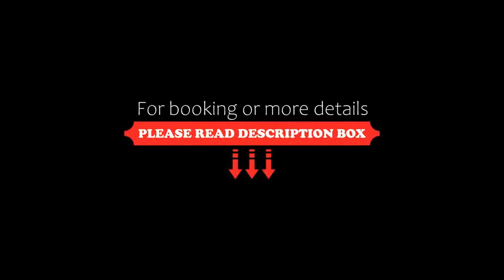Hotel Córdoba Centro, Córdoba, Spain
About Property:
Set in the heart of the beautiful, historical city of Cordoba, in Andalusia, this modern hotel provides a tranquil atmosphere from which to explore the city. Free Wi-Fi is available throughout the property.
Hotel Cordoba Centro is situated in the old Jewish Quarter of the city, where you can see some of the most attractive monuments in Cordoba. Visit the stunning Mezquita de Cordoba, located just a short walk from the hote...
Property Type: Hotel
Address: Jesus Maria, 8, 14003 Córdoba, Spain
Searching For
1. Hotel Córdoba Centro - Córdoba - Spain
2. Hotel Córdoba Centro - Córdoba - Spain Address
3. Hotel Córdoba Centro - Córdoba - Spain Rooms
4. Hotel Córdoba Centro - Córdoba - Spain Amenities
5. Hotel Córdoba Centro - Córdoba - Spain Offers and Deals
Audio Credit:
Track Title: Reasons To Hope
Artist: Reed Mathis